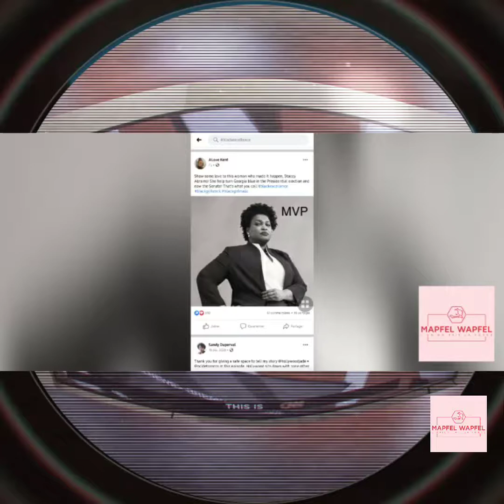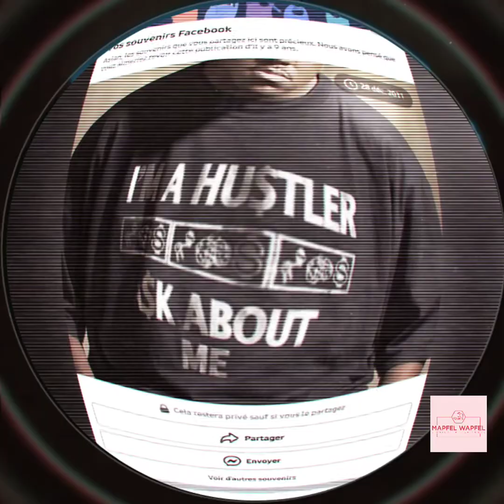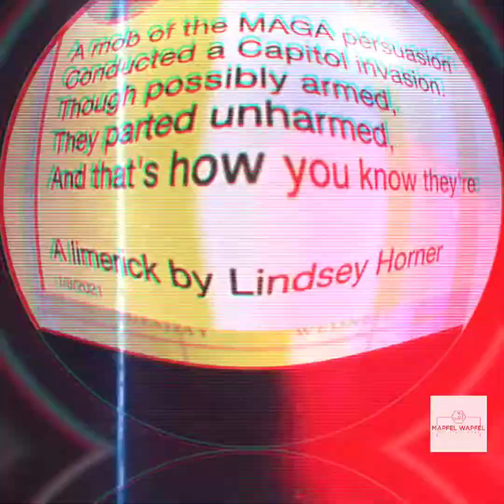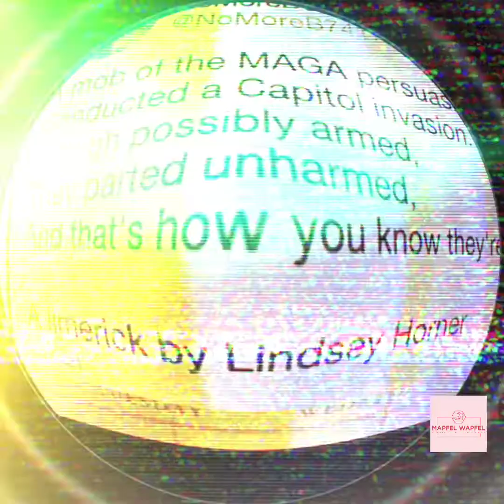Ku State Klan (klan coup d'état)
They tryna to take over the capital hill because Trump and his lawyer Rudolph say so... karma is a b!@#$ what you did to Gotti is going right back to you!... be accountable for your say, words matter, black live matter.